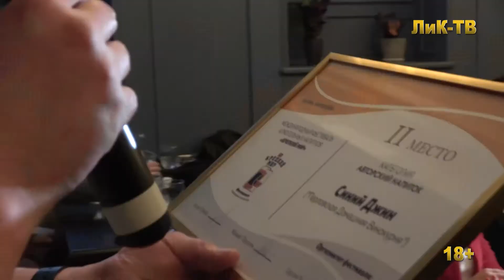Награждение победителей конкурса "Лучший напиток" IV фестиваля "Крепкий мир". ЛиК-ТВ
Международный Фестиваль Алкогольных Напитков «КРЕПКИЙ МИР» ― в непрерывном движении. Количество его участников и гостей постоянно увеличивается. Совсем скоро ― 10 ноября состоится V-й юбилейный фестиваль.

Каждая встреча вносит что-то новое, интересное и таким образом у «Крепкого мира» складываются традиции.

По окончании IV-го фестиваля, который с огромным успехом прошел 19 мая 2018 г. в Амбер Плаза, организаторы ― Сергей Халецкий, Антон Плехов, Михаил Пашухин ― придумали провести конкурс «Лучший напиток» фестиваля.

Номинанты и гости собрались в гастропабе «Челси», ведущий вечера Сергей Халецкий объявил номинации, в которых дегустационная комиссия определила победителей:

Авторский напиток
Зерновой виски
Ячменный виски
Ром
Коньяк, бренди, арманьяк
Ликеры, биттеры, настойки

В каждой категории было по три победителя, которым члены жюри: Виктор Буравкин, Михаил Самарин и Игорь Чепкасов вручили дипломы.

В словах благодарности награжденных не раз звучало пожелание проводить этот конкурс в рамках каждого фестиваля, и было отмечено, что его ждет Большое Будущее.

По окончании церемонии за всеми столиками были подняты бокалы за РАЗВИТИЕ «Крепкого мира».

Тиана Веснина,
главный редактор ЛиК-ТВ